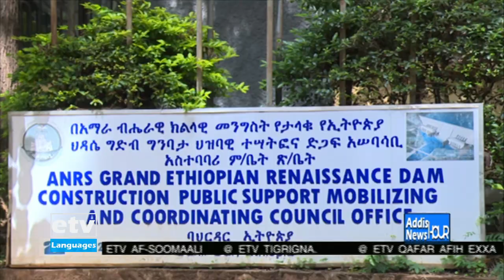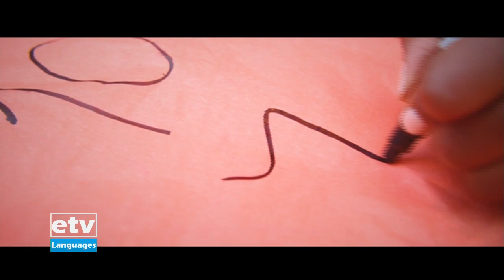English News … June 30/2021|etv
English News … June 30/2021